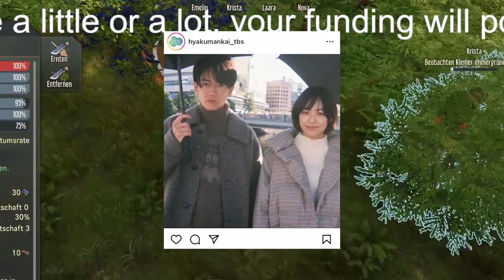【佐藤健】『100万回 言えばよかった』第5話 “悠依”井上真央＆“直木”佐藤健、“譲”松山ケンイチを通じてデートへ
100万回 言えばよかった